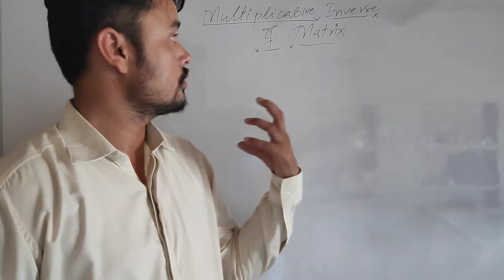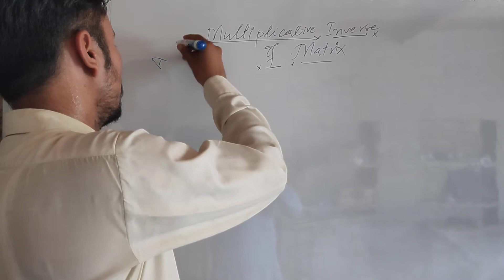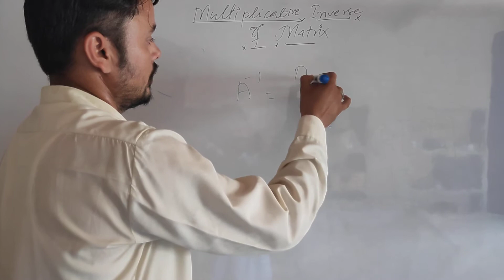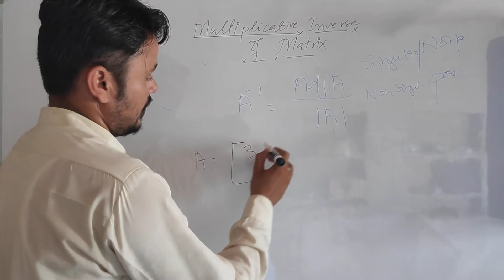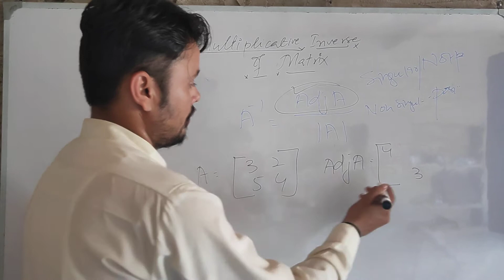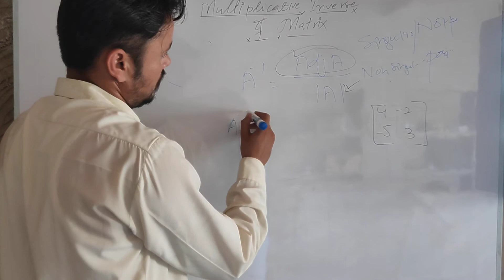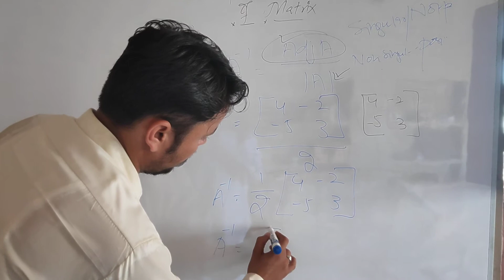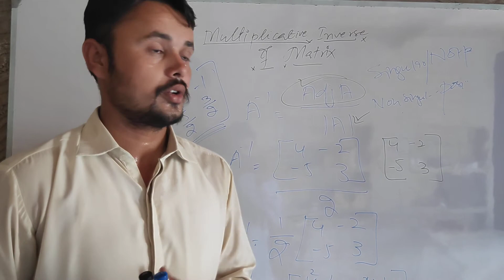Find the multiplicative inverse of matrix||Inverse Properties||by ARPH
In this video I will tell you how find out the inverse of matrix
Possiblity for multiplicative inverse of matrix ...
Matrix should be non - singular ... Other wise its not possible for singular matrix